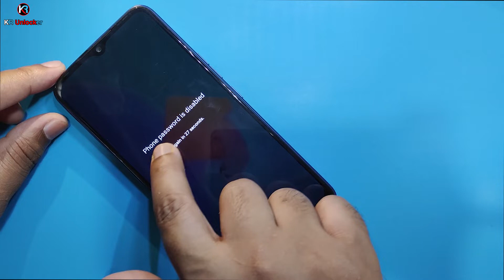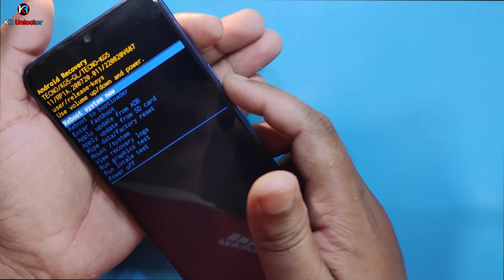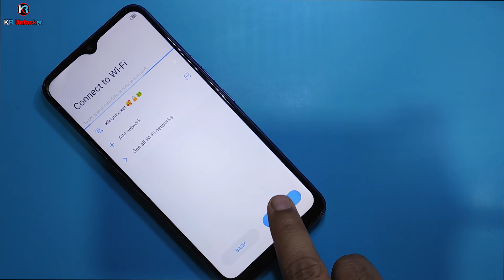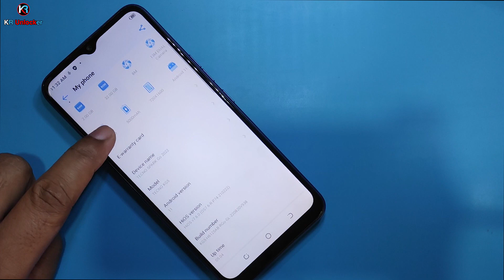Tecno Spark Go 2022 Hard Reset | Tecno (KG5) Pattern Lock Remove /Factory Reset Without Pc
ʟɪᴋᴇ   |  ᴄᴏᴍᴍᴇɴᴛ   |  sʜᴀʀᴇ   |  sᴜʙsᴄʀɪʙᴇ
●▬▬▬▬▬▬▬ஜ۩۞۩ஜ▬▬▬▬▬▬▬●

tecno spark go 2022 hard reset
hard reset tecno spark go 2022
kr_unlocker spark go 2022 unlock frp
tecno spark go 2022 me factory reset kaise kare
tecno spark 6 go hard reset
tecno spark 6go 2022 hard reset
how to hard reset tecno spark go 2022
tecno spark go 2020 frp reset

Keep-Supporting
Keep-Loving
Keep-Sharing..

                              ᴛʜᴀɴᴋ ʏᴏᴜ
   ●▬▬▬▬▬▬▬ஜ۩۞۩ஜ▬▬▬▬▬▬▬●